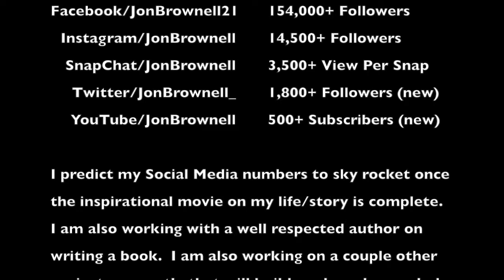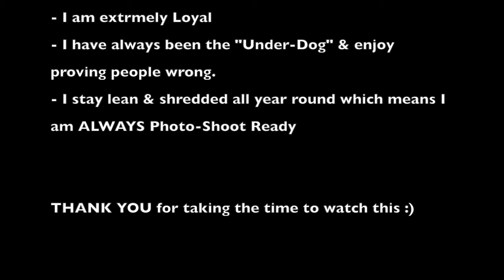BodyBuilding S.M. 2015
Why I should be the BodyBuilding Spokes Model for 2015 :)